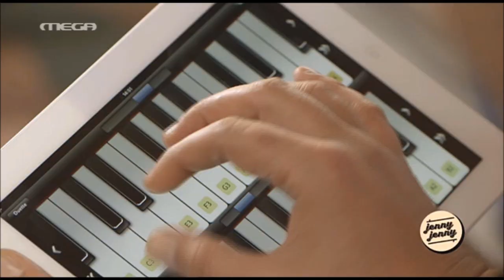Ο Λάμπης Λιβιεράτος στην εκπομπή "Jenny Jenny"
ο Λάμπης Λιβιεράτος καλεσμένος της Τζένης Μπαλατσινού και στην εκπομπή της Jenny Jenny"